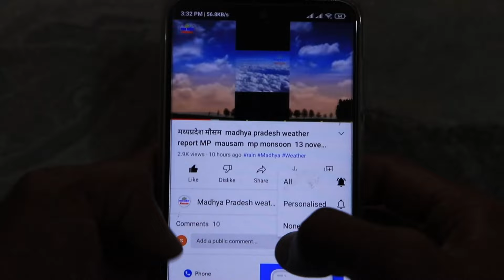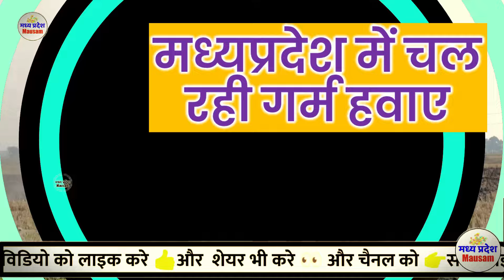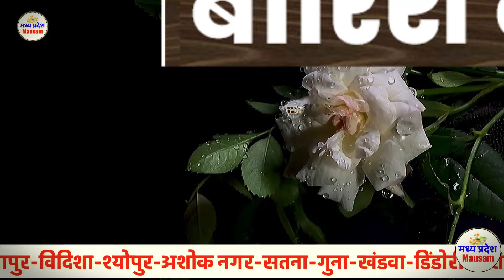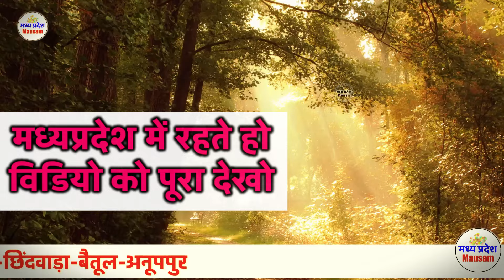मध्यप्रदेश में भारी बारिश madhya pradesh weather मध्यप्रदेश मौसम 5 जून भारी बारिश 5 JUNE 2024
मध्यप्रदेश मौसम madhya pradesh weather  मध्यप्रदेश MP  MAUSAM 5 जून  5 JUNE
मध्यप्रदेश में भारी बारिश ? madhya pradesh weather  मध्यप्रदेश मौसम 5 जून  भारी बारिश ? 5 JUNE

5 जून  मध्यप्रदेश 5 JUNE

mumbai weather
indore weather
bhopal weather 5 जून  मध्यप्रदेश 5 JUNE
delhi weather
gwalior weather
 5 जून  मध्यप्रदेश 5 JUNE

मौसम केंद्र
 5 जून  मध्यप्रदेश 5 JUNE

indore weather
5 JUNE    2024
mumbai weather 5 जून  मध्यप्रदेश 5 JUNE

delhi weather
 5 JUNE    2024 5 JUNE    2024
gwalior weather
मध्यप्रदेश मौसम  madhya pradesh weather report MP 5 JUNE    2024 mausam  mp monsoon 5 JUNE   2024

5 JUNE    2024  5 JUNE   2024

mumbai weather   5 JUNE   2024  5 जून  मध्यप्रदेश 5 JUNE
indore weather
bhopal weather
delhi weather
gwalior weather 5 JUNE    2024
heavy rain heavy rain in mp Weather forecast weather forecast bhopal weather forecast bhopal today weather forecast flops weather forecast in bhopal 5 JUNE    2024  5 JUNE     2024

Weather Alert
मध्‍यप्रदेश में वर्षा 5 JUNE 2024 5 JUNE 2024
भोपाल समाचार
मौसम केंद्र

5 JUNE    2024
madhya pradesh rain news today
meteorological department

indore weather
5 JUNE    2024
mumbai weather

delhi weathery 5 JUNE   2024  5 JUNE   2024
gwalior weater
5 JUNE    2024
bhopal weather
मध्यप्रदेश मौसम
मध्य प्रदेश में मानसून कब तक  5 JUNE   2024
bhopal weather
मध्यप्रदेश मौसम